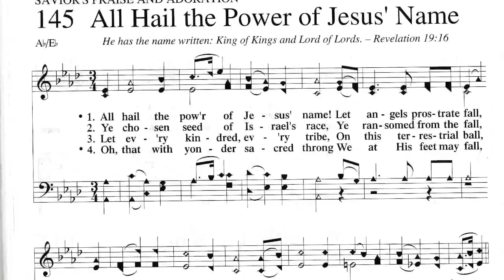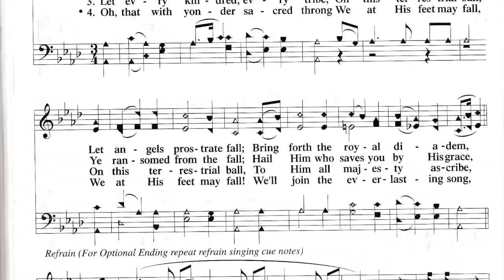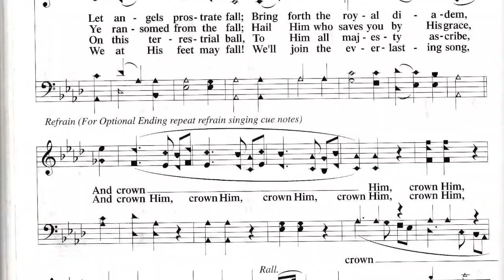All Hail the Power of Jesus' Name - Diadem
This video is about All Hail the Power of Jesus' Name - Diadem